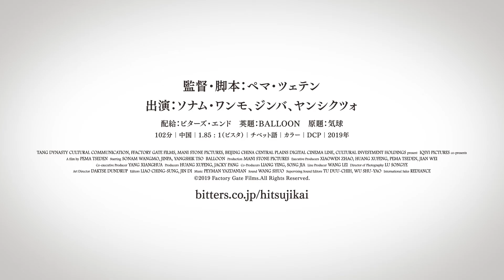映画『羊飼いと風船』予告編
ペマ・ツェテン監督の劇場初公開となる最新作が、『羊飼いと風船』の邦題で2021年1月22日に公開されることが決定し、あわせてポスタービジュアルと予告編が公開された。

　本作は、アッバス・キアロスタミ、ウォン・カーウァイがその才能に惚れ込み高く評価し、第20 回東京フィルメックスでは審査員満場一致で3度目の最優秀作品賞に輝いた、チベット映画の先駆者・ツェテン監督の劇場初公開となる最新作。

神秘の地・チベットの大草原。牧畜をしながら暮らす、祖父・若夫婦・3人の息子の三世代の家族。昔ながらの素朴で穏やかな生活をしていたが、近代化によって受け継がれてきた伝統や価値観は少しづつ変わり始めていた。そんなある日、子どもたちのあるいたずらによって、家族の間にさざ波が起き始める. 。信仰との向き合い方、牧畜民として生きる厳しさ、伝統的な役割を強いられてきた女性たちの選択ーーそれぞれの思いは交錯し、チベットの空に浮遊していく。

■公開情報
『羊飼いと風船』
2021年1月22日（金）より、シネスイッチ銀座ほか全国順次ロードショー
監督・脚本：ペマ・ツェテン
出演：ソナム・ワンモ、ジンバ、ヤンシクツォ
配給：ビターズ・エンド
英題：BALLOON／原題：気球／2019年／中国／102分／チベット語／ビスタ